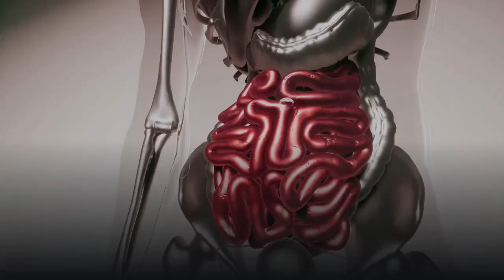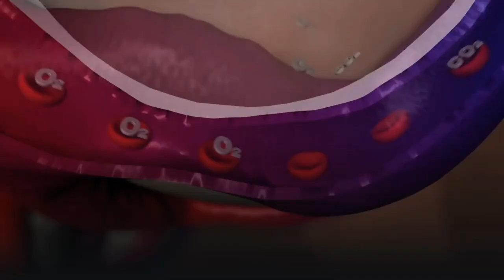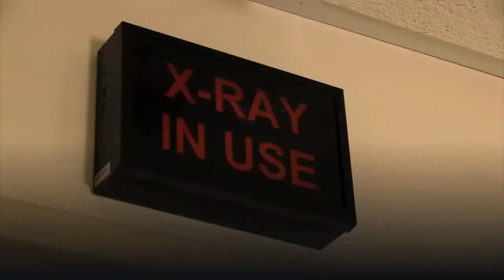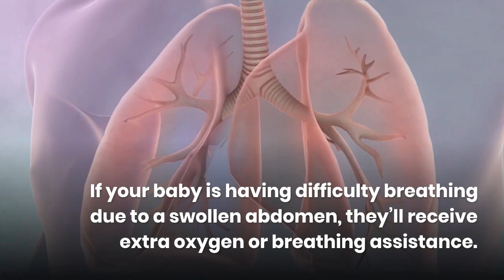NECROTIZING ENTEROCOLITIS : What is Necrotizing Enterocolitis? : Necrotizing Enterocolitis Symptoms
Necrotizing enterocolitis is among the most common and devastating diseases in neonates.

Necrotizing enterocolitis (NEC) is a disease that develops when the tissue in the inner lining of the small or large intestine becomes damaged and begins to die.

This causes the intestine to become inflamed.

The condition usually affects only the inner lining of the intestine, but the entire thickness of the intestine may become impacted eventually.

What Are the Symptoms of Necrotizing Enterocolitis?
1- Swelling or bloating of the abdomen
2-Discoloration of the abdomen
3- Bloody stool
4- Diarrhea
5-Poor feeding
6- Vomiting

What bacteria causes necrotizing enterocolitis?
Enteritis necroticans, known as pigbel in Papua New Guinea, is a segmental necrotizing infection of the jejunum and ileum caused by Clostridium perfringens, type C.

What Causes Necrotizing Enterocolitis?
The exact cause of NEC isn’t known.
 However, it’s believed that a lack of oxygen during a difficult delivery may be a contributing factor.

What age does necrotizing enterocolitis occur?
In premature infants, onset of NEC is typically during the first several weeks after birth, with the age of onset inversely related to gestational age at birth.
 In term infants, the reported median age of onset is 1-3 days, but onset may occur as late as age 1 month.

How fast does necrotizing enterocolitis progress?
Once this occurs, the infection can progress very quickly and is considered a medical emergency.

How can necrotizing enterocolitis be prevented?
Currently available strategies for primary prevention of NEC include antenatal glucocorticosteroids, cautious feeding strategy, fluid restriction, breast milk feeding and probiotics.

How Is Necrotizing Enterocolitis Diagnosed?
During the test, the doctor will gently touch your baby’s abdomen to check for swelling, pain, and tenderness.

Your baby’s stool can also be tested to look for the presence of blood.
This is called a stool guaiac test.
Your baby’s doctor may need to insert a needle into the baby’s abdominal cavity to check for fluid in the intestine.
 The presence of intestinal fluid usually means there’s a hole in the intestine.

How Is Necrotizing Enterocolitis Treated?
In most cases, your doctor will tell you to stop breast-feeding.
 Your baby will receive their fluids and nutrients intravenously, or through an IV.
 Your baby will likely need antibiotics to help fight the infection.
Surgery may be necessary in severe cases of NEC. The procedure involves the removal of the damaged sections of the intestines.

Can Necrotizing enterocolitis come back?
Many babies who recover from NEC do not have further problems. But it is possible that other problems may develop, especially if your baby has had surgery.

What Is the Outlook for Children with Necrotizing Enterocolitis?
Necrotizing enterocolitis can be a life-threatening disease, but most babies completely recover once they receive treatment.

How common is necrotizing enterocolitis?
Overall, NEC affects one in 2,000 to 4,000 births, or between one percent and five percent of neonatal intensive care unit admissions. The disease occurs in nearly 10 percent of premature infants but is rare in full term infants.

Why do babies get necrotizing enterocolitis?
NEC is a serious illness in very sick, usually premature newborns. It happens when tissue in the large intestine (colon) gets inflamed. No one knows what causes NEC. High-risk babies, especially premature babies who are fed formula through bottles or tubes, are more likely to get it.

What are the risk factors for necrotizing enterocolitis NEC in preterm infants?
Late preterm infants, in particular, are more likely to develop NEC if they have other risk factors, including intrauterine growth retardation, polycythemia, hypoglycemia, sepsis, exchange transfusions, umbilical lines, gestational diabetes, and being born to a mother with chorioamnionitis.

What causes NEC in premature babies?

NEC Cure

Necrotizing enterocolitis (NEC) is an acquired inflammatory disease that affects the gut of newborn infants, particularly preterm and low birth weight (LBW) infants. It is now the most common newborn surgical emergency and is associated with higher morbidity and mortality compared with all other gastrointestinal (GI) conditions requiring surgical interventio Patients with modified Bell’s stage III NEC have evidence of bowel necrosis or perforation; such advanced disease requiring surgical intervention develops in up to 50% of infants with NEC 1.